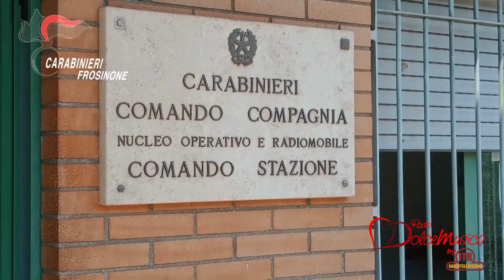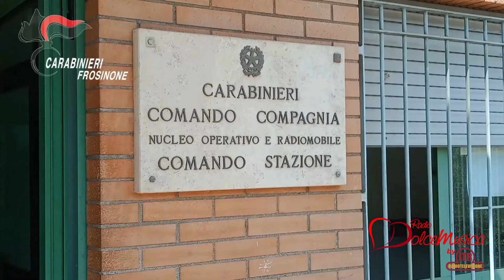ALATRI 30/07/2024 – SEQUESTRATI 30 KG DI DROGA E UNA PISTOLA, UN ARRESTO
I Carabinieri della Compagnia di Alatri hanno messo a segno una brillante operazione nel contrasto allo spaccio degli stupefacenti che ha portato al sequestro di circa 30 kg di droga di vario tipo, un revolver cal. 38 special, munizioni, materiale per il confezionamento dello stupefacente, denaro contante e due strutture adibite alla coltivazione di piante di canapa indiana. Arrestato un 29enne del capoluogo ciociaro.